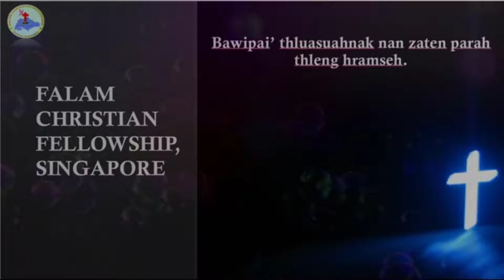Rev. James Zulte - Pathian Fate le Tuarnak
"July 04, 2020, FCFS Zarhte zan Live Khawmnak"
Khawmhruaitu : Mai Beth Mawi
Thuthangtha simtu: Rev. James Zulte
Thulu : “Pathian Fate le Tuarnak”
Bible : 2 Siangpahrang 4: 1- 7